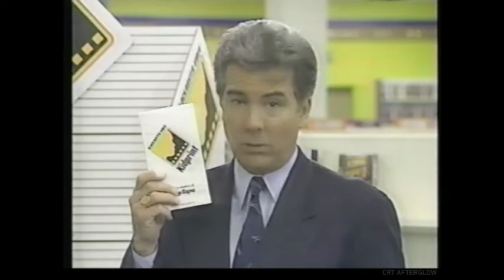1992 John Walsh Blockbuster Video Kidprint Commercial - VHS Film of Your Child In Case of Abduction